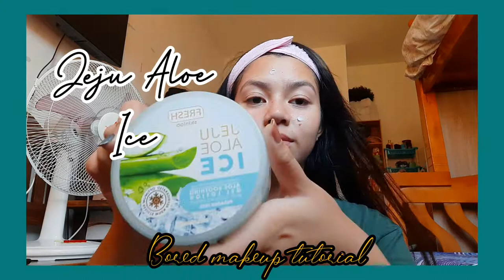Estevlog #2: BORED MAKEUP TUTORIAL // GAWIN NIYO LANG DIN PAG BORED KAYO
Apart - @iksonofficial

Solitude - rook1e